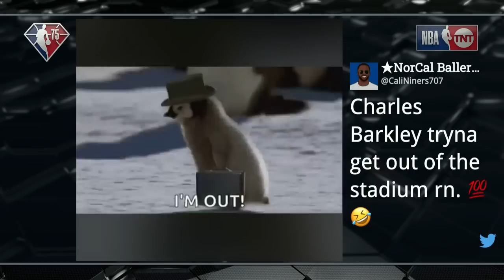Inside Guys React To The Warriors Dominating Game 1 Against The Mavs | NBA on TNT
Shaq, Chuck, Kenny, Dwyane Wade and Ernie talk about the Golden State Warriors after their Game 1 win against the Dallas Mavericks in the Western Conference Finals.